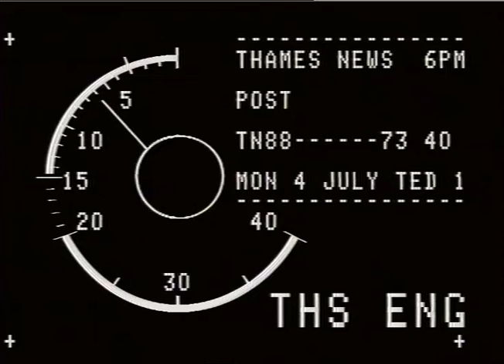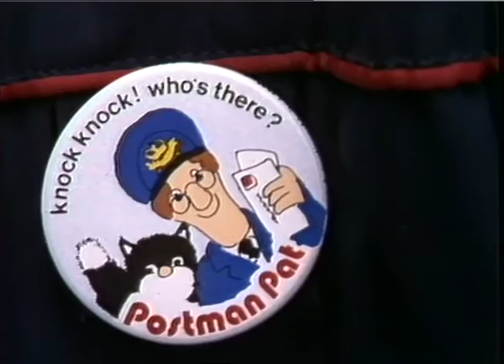LENAGHAN, Hugh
THAMES NEWS 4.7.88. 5-minute Tea-break Dispute has produced a walk-out in Harrow , where it began &